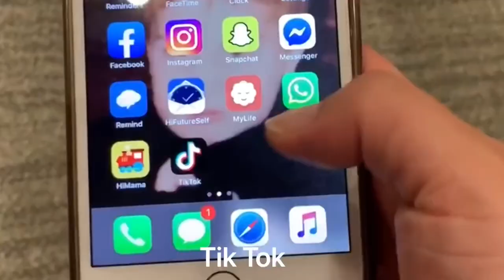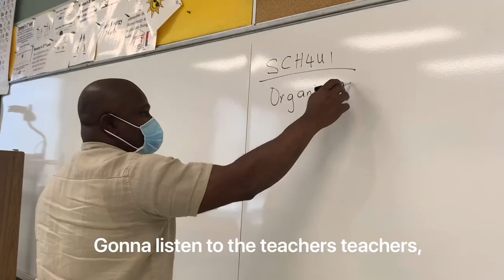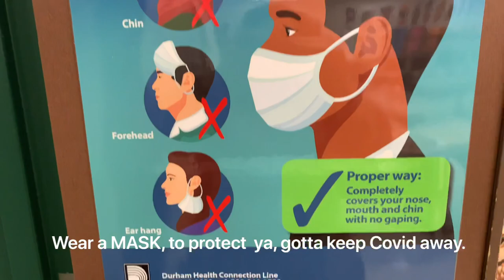High School Staff Welcome Back Students to School - September 2020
Staff at J. Clarke Richardson Collegiate in Ajax, Ontario put together a fun video to welcome back students. ThePerfectSTORM SchoolSpirit TeachersVideo Teachers Parody #2020